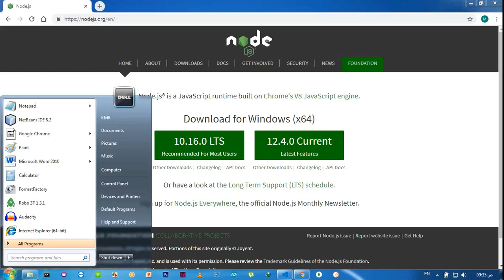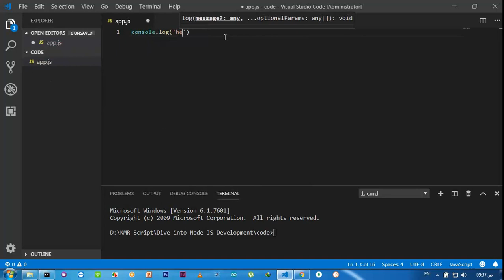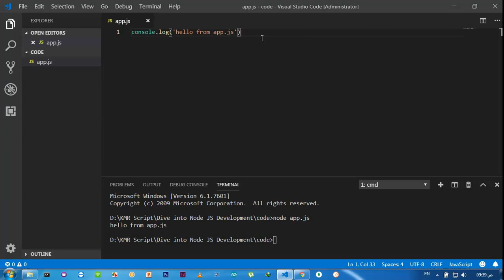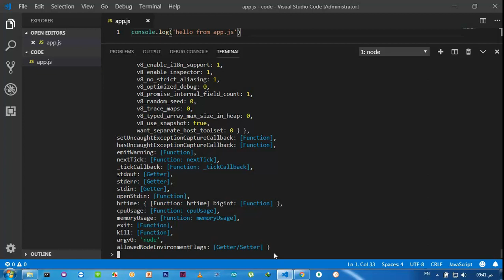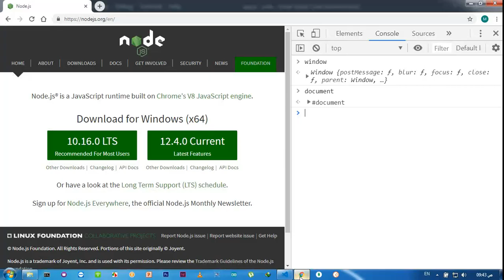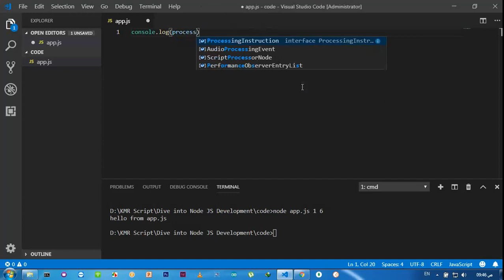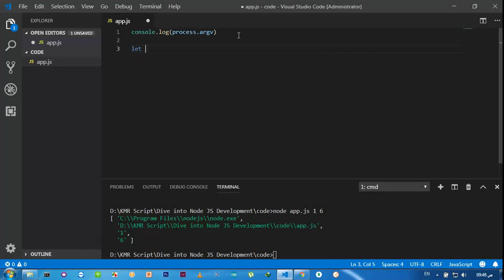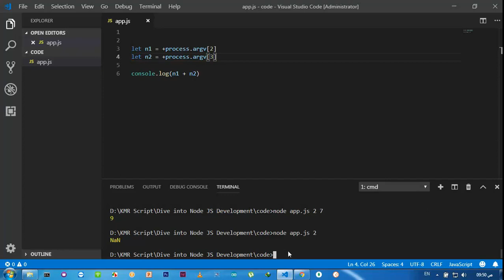[Arabic] Node JS #1- Start with Node JS - نود جي اس - البدء مع النود جي اس